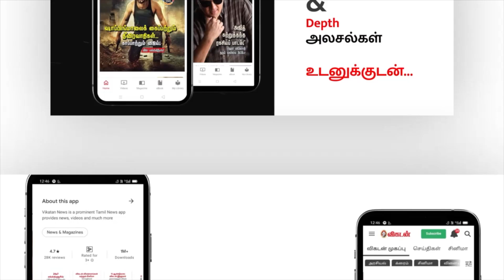நம்பிக்கை வாக்கெடுப்பு நடத்துவது சட்டவிரோதம்; சஞ்சய் ராவத் குற்றச்சாட்டு Vikatan National News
ராஜஸ்தான் மாநிலம், உதய்பூரில்  பூட்மகால் என்ற இடத்தில் தையல் கடை நடத்தி வந்த தையல்காரர்  கன்ஹையா லால். இவர் நுபுர் சர்மாவுக்கு ஆதரவாக சமூக வலைத்தளங்களில் தொடர்ந்து கருத்து வெளியிட்டதாக கூறப்படுகிறது. இது தொடர்பாக அவருக்கு கொலை மிரட்டல் வந்து, அவர் போலீசில் புகார் செய்ததாகவும் தெரிகிறது.

மகாராஷ்டிராவில் சிவசேனா தலைமையிலான கூட்டணி அரசை சட்டமன்றத்தில் நாளை பெரும்பான்மையை நிரூபித்துக்காட்டும்படி ஆளுநர் பகத்சிங் கோஷ்யாரி கேட்டுக்கொண்டு இருக்கிறார்.

மேற்கு வங்க முதல்வர் மம்தா பானர்ஜி அக்னிவீரர்களுக்கு 4 ஆண்டுகளுக்குப் பிறகு வேலை வழங்க மறுத்துவிட்டார், மேலும் மாநில இளைஞர்களுக்கு முதல் முன்னுரிமை வழங்கப்படும் என்று கூறினார்

மும்பையின் கோரேகானில் உள்ள ஒரு பள்ளிக்குள் திடீரென ஒரு சிறுத்தை  நுழைந்தது. பின்னர்  பள்ளி வளாகத்திற்குள் நுழைந்த சிறுத்தை கழிவறையில் அடைத்து வைக்கப்பட்டது.